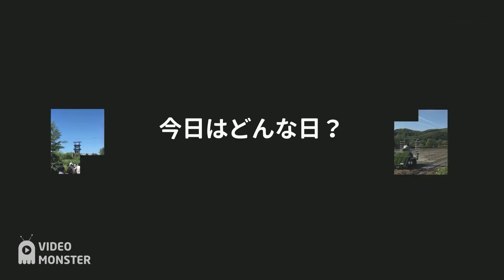うえむら真美の今日はどんな日？20230430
✅北海道議会議員うえむら真美